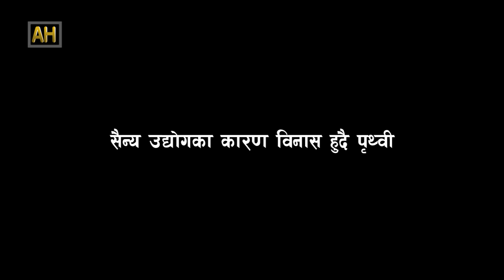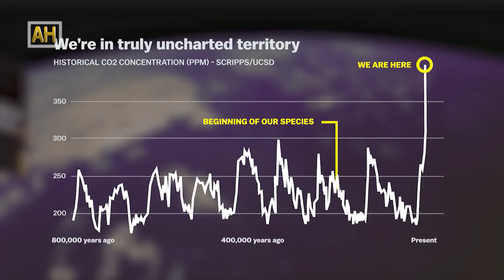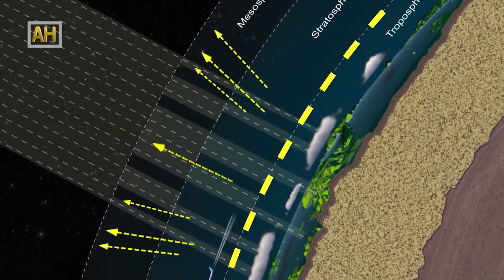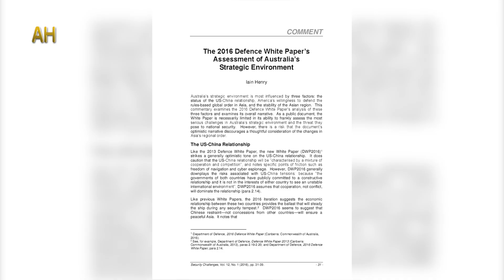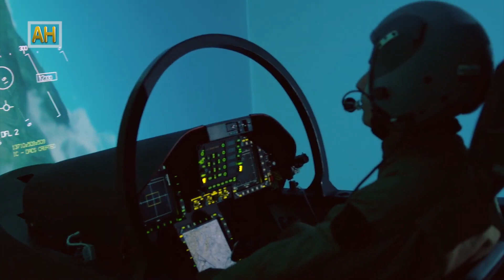युद्धमा सेनाले घातक केमिकलको प्रयोग गर्दा | all history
लेखः प्रकाश अजात

Editor/Animation:  Dashraj Shrestha
Chief Editor:  Deepak Aryal
Script Writer: Roshan Thapa/Ananta Wagle
Voice-over:  Balaram Shrestha